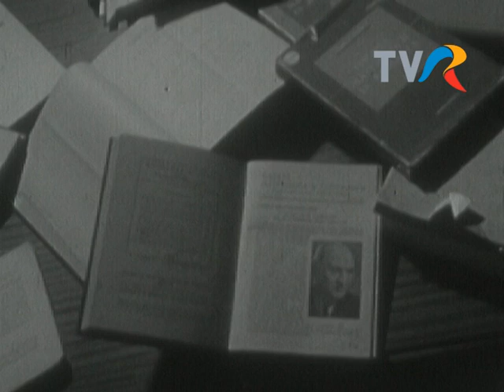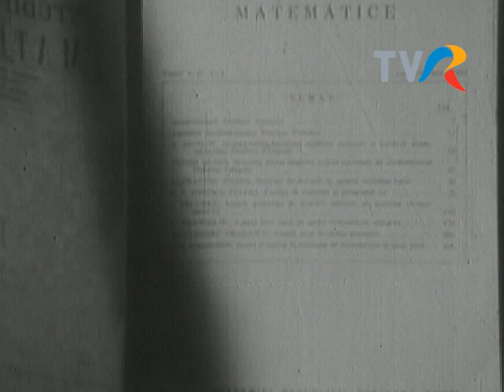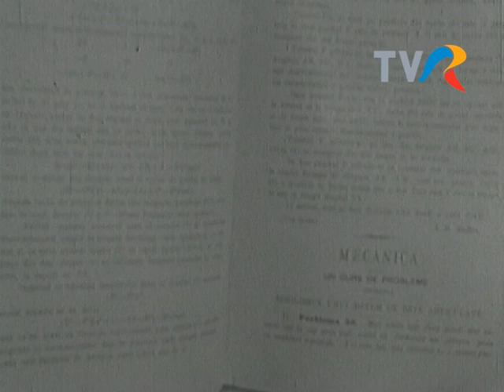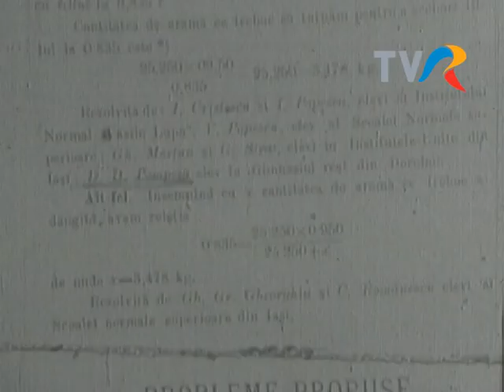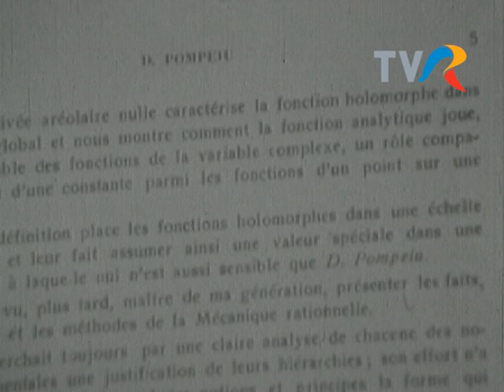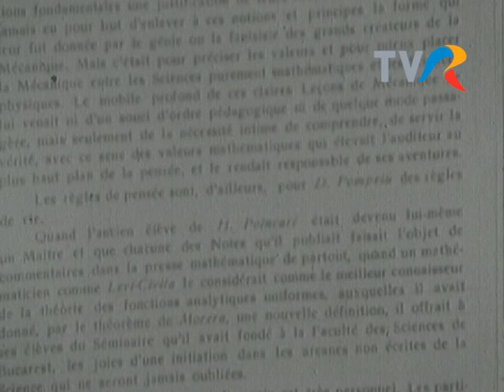Dimitrie Pompeiu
O viață pentru o idee, 1980, realizator Dan Popovici